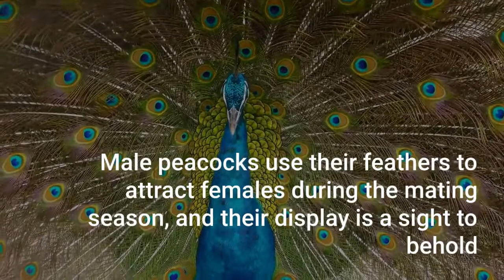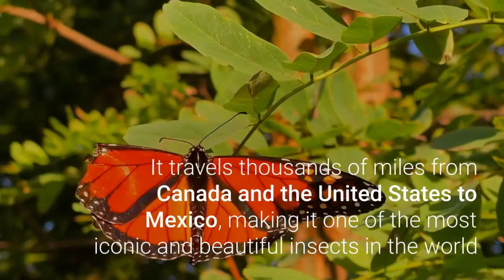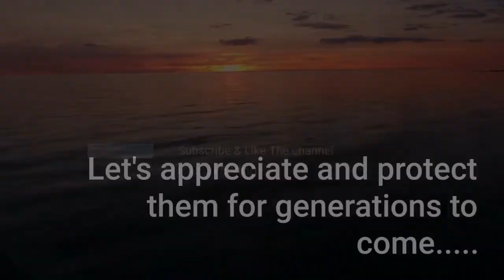Gift of Nature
Animals are the most valuable gift from the Nature,,,
as humans we need to protect them for future generations yet to come...